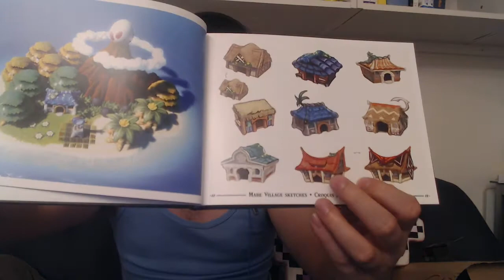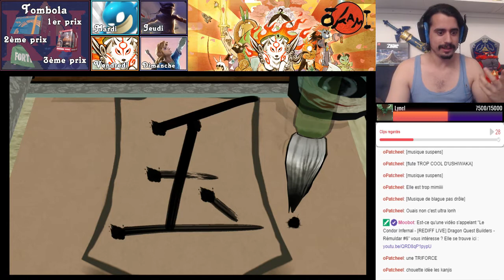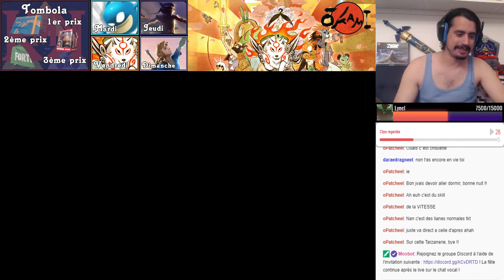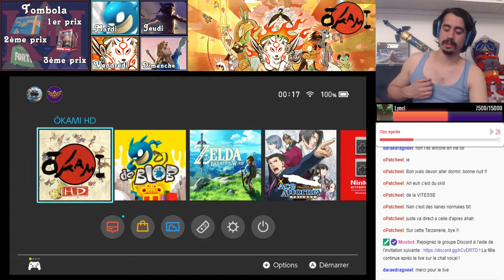Casque ardent va casquer ! ⛑ - [REIDFF LIVE] Okami - Finir l'histoire #7